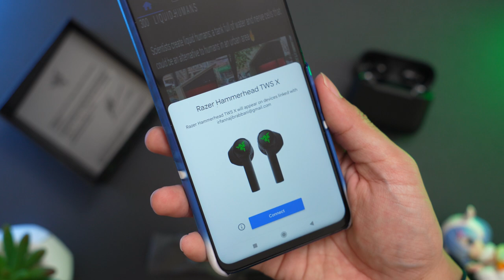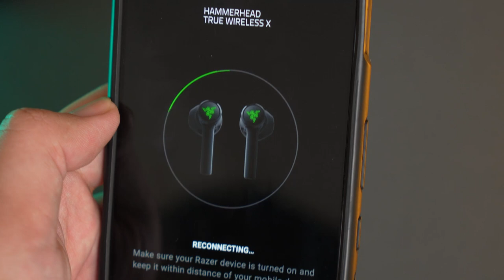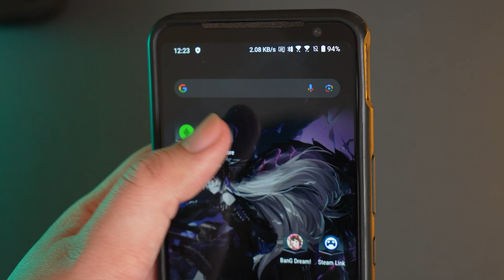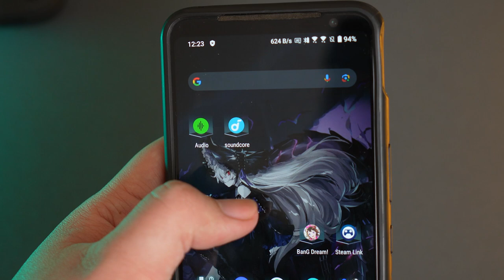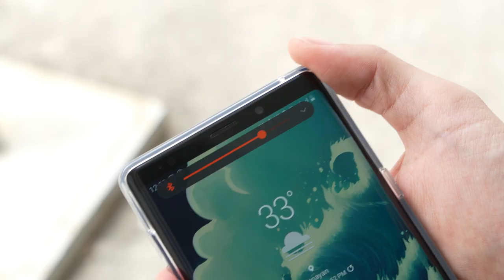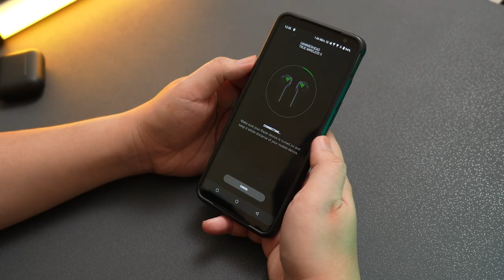TWS Razer Yang Masih Mudah Dibeli! - Razer Hammerhead TWS X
Mau Beli?